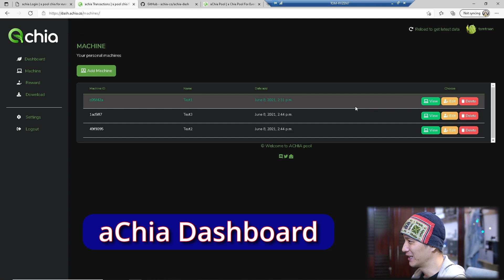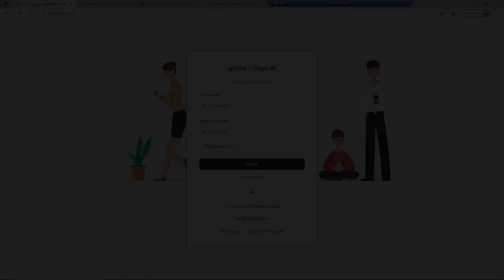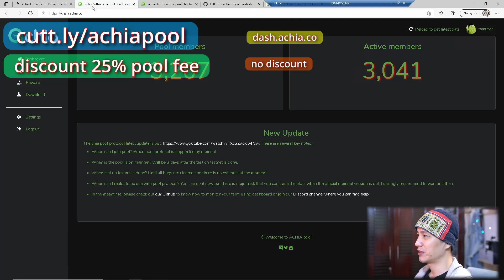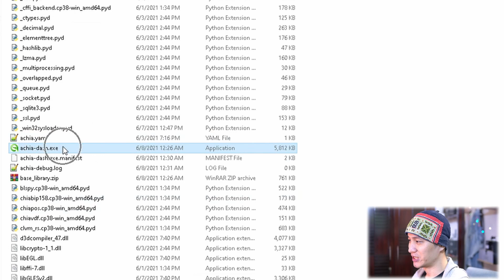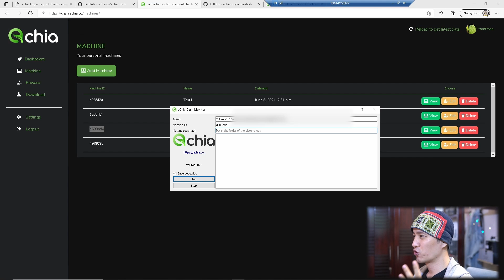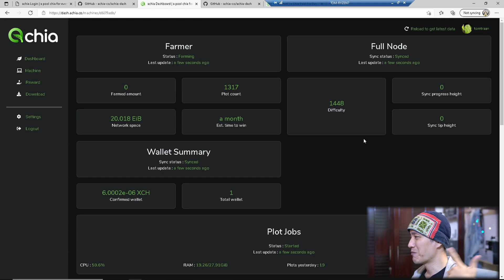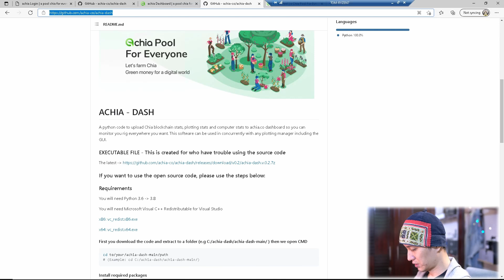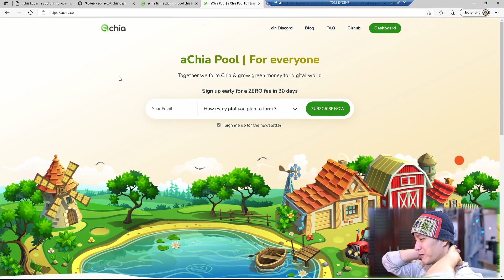Đào Chiacoin ✅10: aChia Dashboard - tool quản lý từ xa đã được nâng cấp, dễ cài đặt, dễ sử dụng hơn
Mục lục:
00:00 Intro
02:42 Đăng ký account aChia Dashboard
04:00 Download tool aChia Dashboard
04:23 Cài đặt, cấu hình tool
09:40 Giới thiệu aChia Pool
11:11 Outro & Quảng cáo

❥❥❥ đăng ký aChia Pool để được giảm 25% phí pool hàng tháng

❥ Vietcombank – CN Tan Binh‎ (Tp.HCM) – Tran Trong Cu – số tk: 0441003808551
❥ Ủng hộ Cóc có động lực làm video